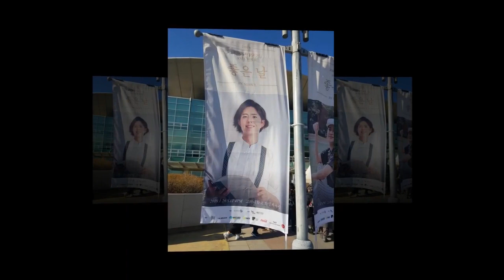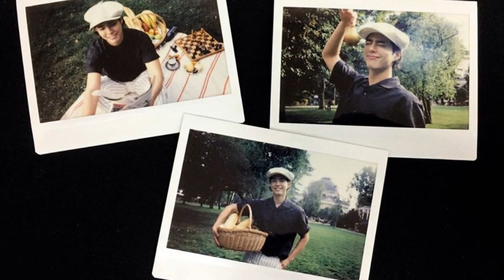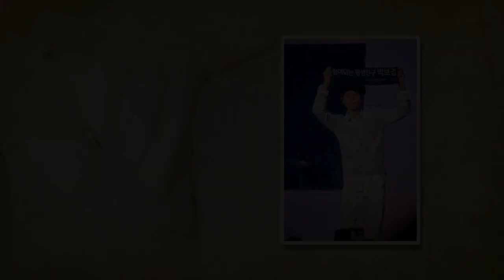190127 Park Bogum Seoul Fanmeeting.Good Day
190127 Park Bogum Seoul Fanmeeting.Good Day